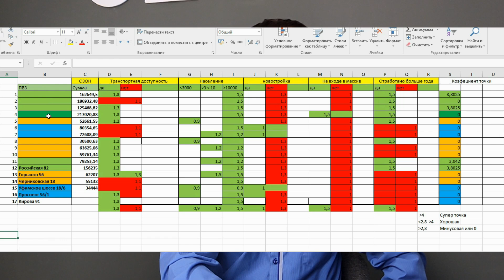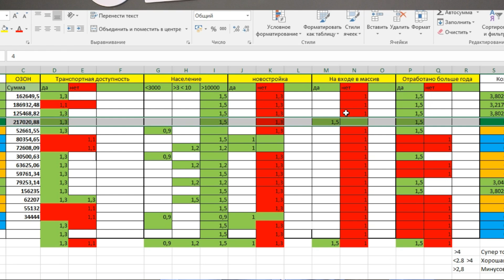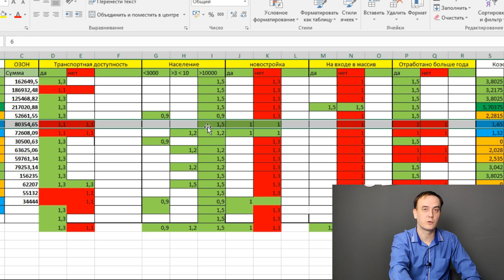Где открывать пункт выдачи / Вайлдберриз / Озон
Решил разобраться в локациях почему одни пункты хорошо приносят прибыль другие не очень.  Как открыть бизнес с нуля и не прогореть из-за плохой локации ?  Как сделать заработок на пвз вайлдберриз или как заработать на озоне ?  Все это мы разберем, когда будем рассматривать точки.

Платный чат консультации по открытию пунктов выдачи
Открыть расчетный счет в Тинькофф

Ссылка на таблицу.